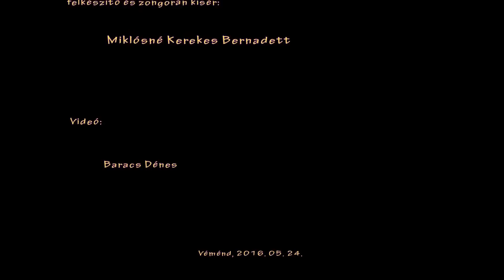Énekverseny 2016. Quartet - Lehetett volna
Véméndi Általános Iskola - Énekverseny 7. osztály -  Galambos Réka, Jónás Vivien, Mohácsi Titanilla, Török Ágnes  (Illés együttes - Lehetett volna 1969)
Felkészítő és zongorán kísér: Miklósné Kerekes Bernadett
Videó: Baracs Dénes